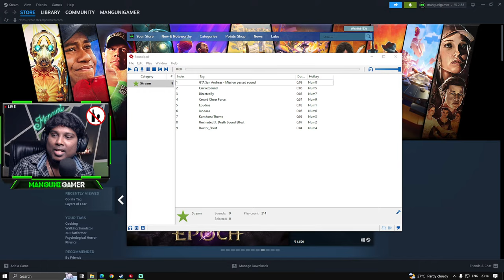GRANNY 2 - Horror Gameplay Episode 03 | Manguni Gamer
SPECS:
Processor: Intel i7 9th Gen
Ram: Corsair Vengeance 32GB
GPU: RTX 2070 Super
Motherboard: MSI Z390 Gaming Plus
Headset: HyperX Cloud lll Gaming Headset
Mic: Sennheiser Profile USB Microphone

CHAT RULES:
• No politics
• Ignore negativity